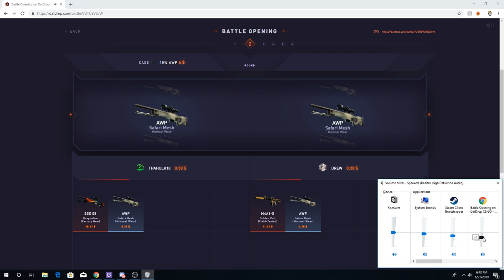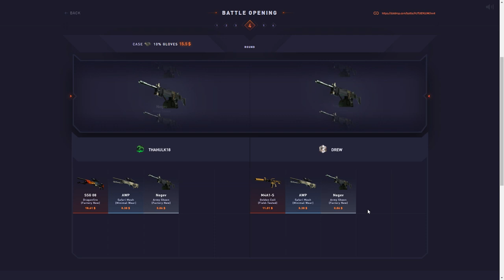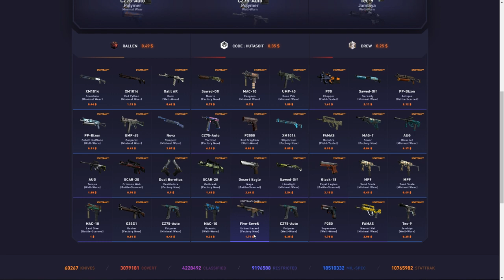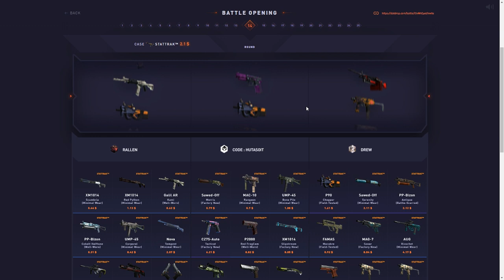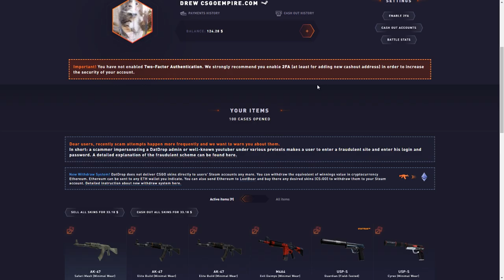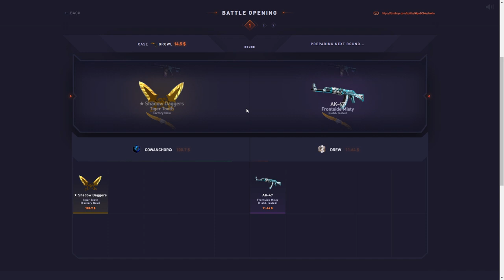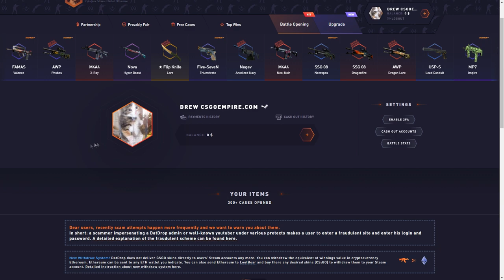ALL IN BATTLE PAID! Datdrop Honest Opening Ep 77